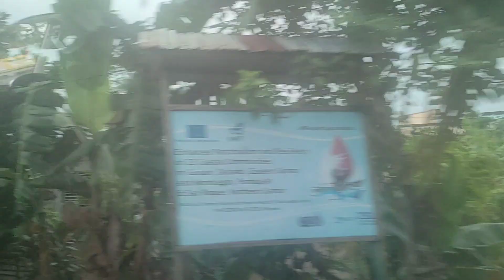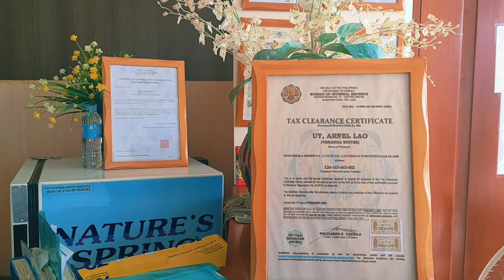Trip to Northern Samar#samar#tours#travel